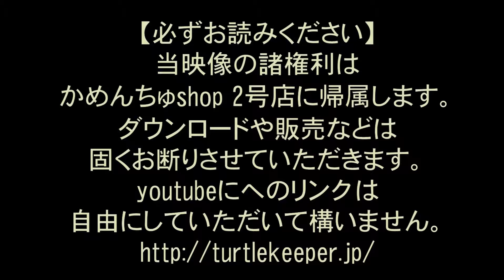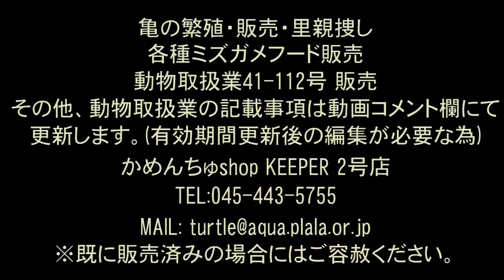176 販売中のカメさんです。食欲確認映像 投稿:かめんちゅshop 2号店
こちらはニホンイシガメの2013年8月15日食餌中の様子です。176番。詳細はサイトにてご確認ください。